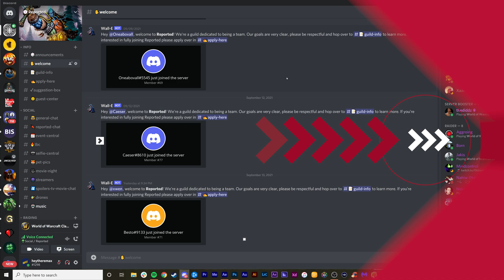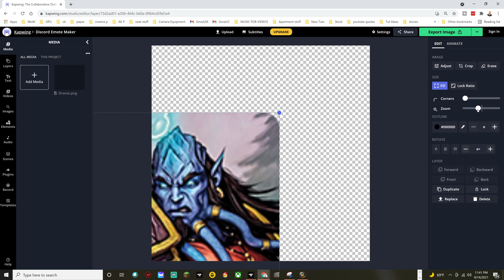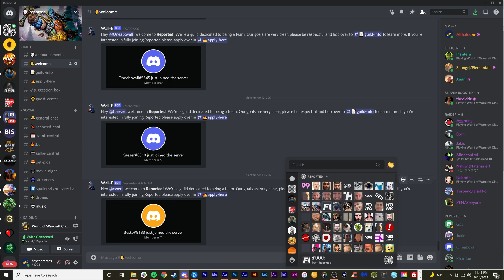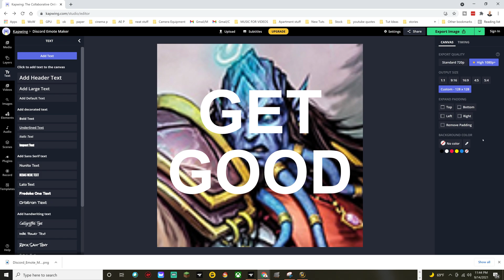How to create Discord Emojis | How to add custom emojis to discord | tutorial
Cameras
GH5s

Lenses

Expensive adaptor
Cheap adaptor

Tripods

Joby
You need this for the amazon Joby
Main tripod
Cheap Tripod

Sound Gear

Lighting

Ring light
Edison Bulb in the background
LED lighting